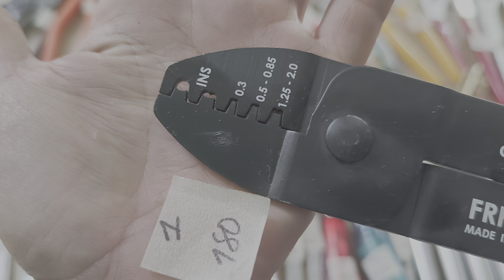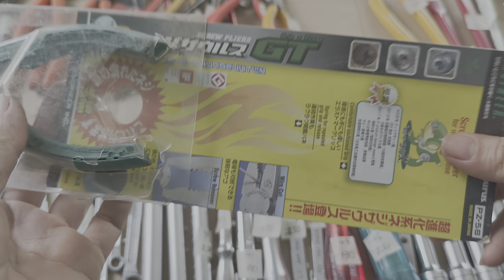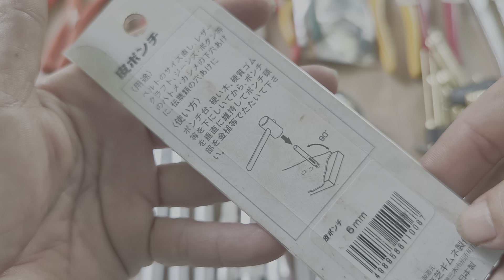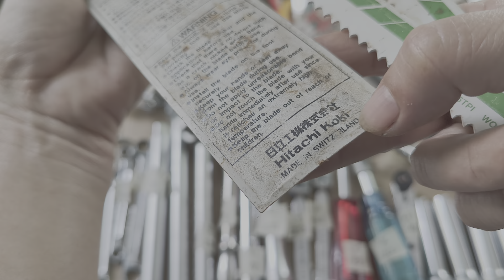Nương đồ nghề Nhật bãi, SĐT/Zalo 0394414450, clip số 65